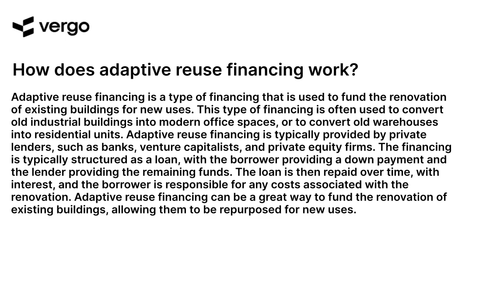Adaptive Reuse Financing Explained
Adaptive reuse financing is a way to finance the conversion of existing buildings into new uses. Learn how this type of financing works and how it can help you finance your next project. Discover the benefits of adaptive reuse financing and how it can help you save money and time. Find out how to get started with adaptive reuse financing and how to make the most of it. Get the answers to all your questions about adaptive reuse financing and start your project today.